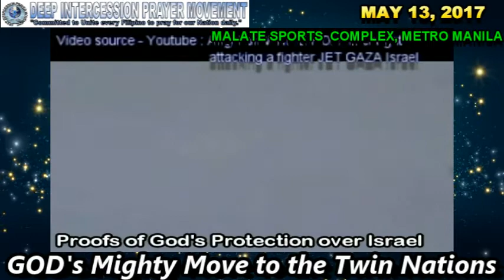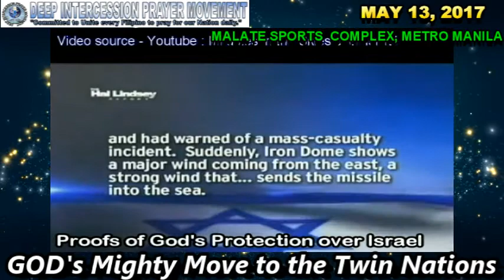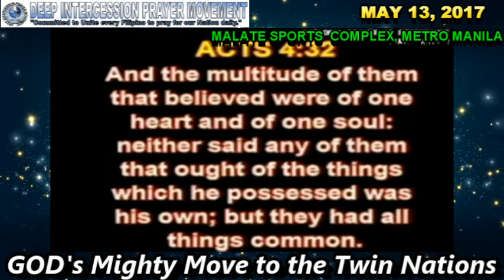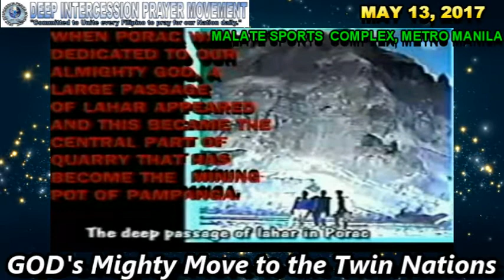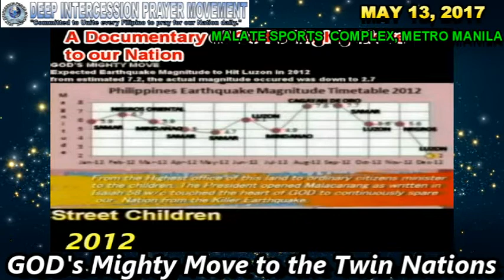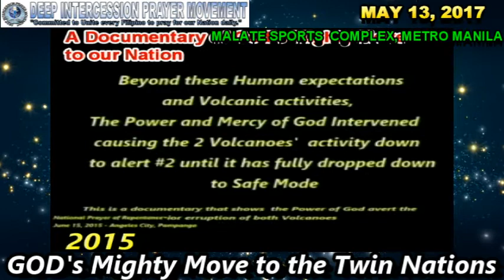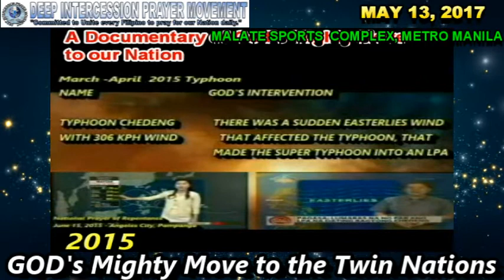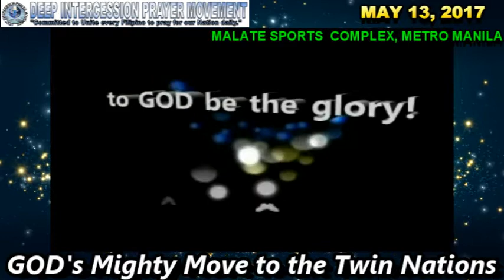May13 Twin Nation Preaching